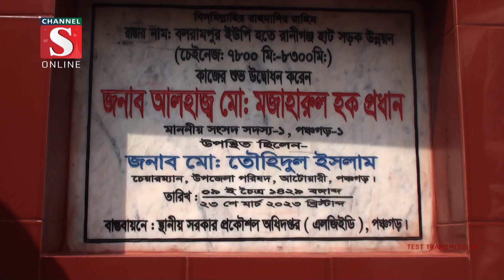পঞ্চগড়ের আটোয়ারী উপজেলায় চারটি সড়ক উন্নয়ন কাজের উদ্বোধন | Channel S News | Channel S 2023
পঞ্চগড়ের আটোয়ারী উপজেলায় চারটি সড়ক উন্নয়ন কাজের উদ্বোধন করা হয়েছে। বৃহস্পতিবার সকালে পঞ্চগড়-১ আসনের সংসদ সদস্য মোঃ মজাহারুল হক প্রধান ফলক উম্মোচনের মাধ্যমে.

1: News :
2: Entertainment News :
3: Sports News :